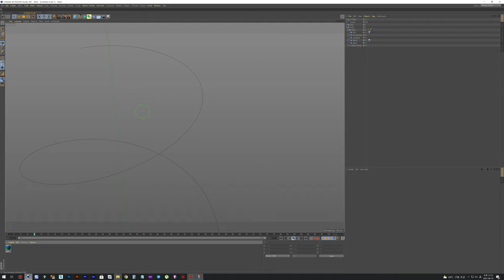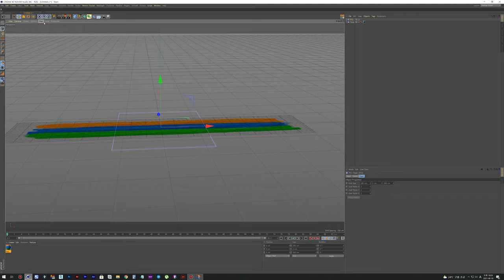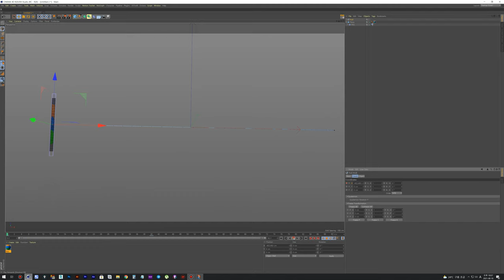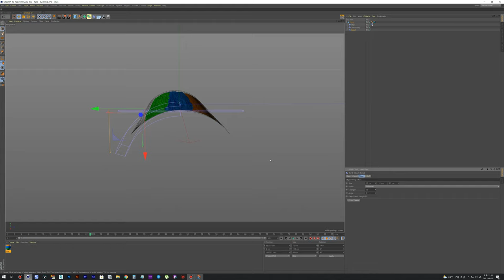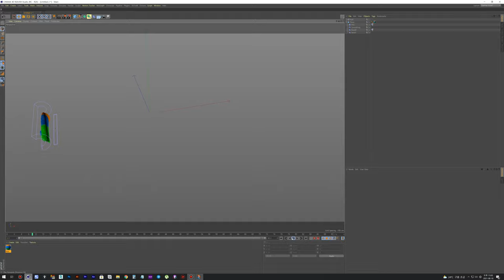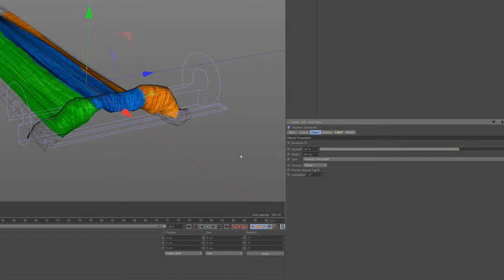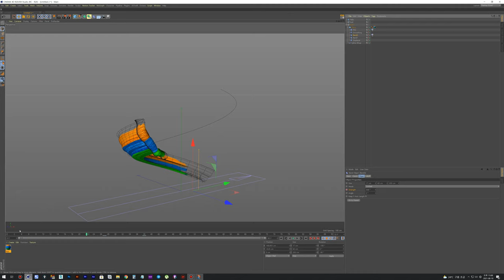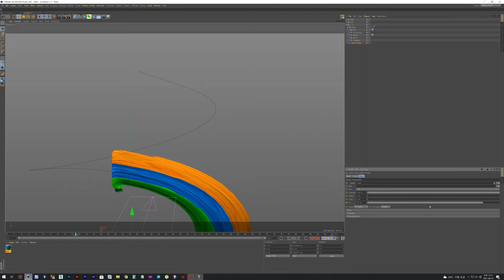CINEMA 4D Paint Animation Tutorial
will learn how to animate a painter in CINEMA 4D, starting with source creation with my video. I hope it helps you with your work.